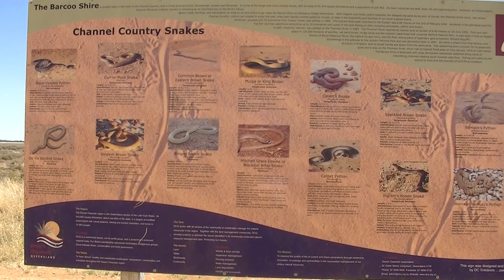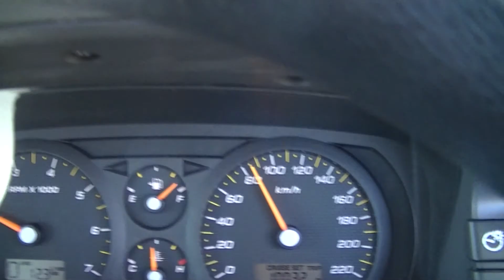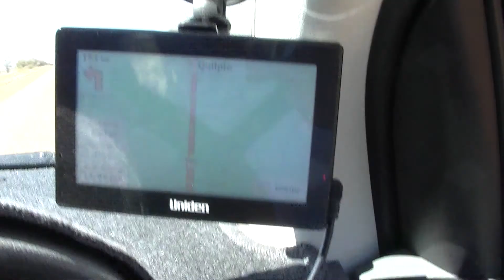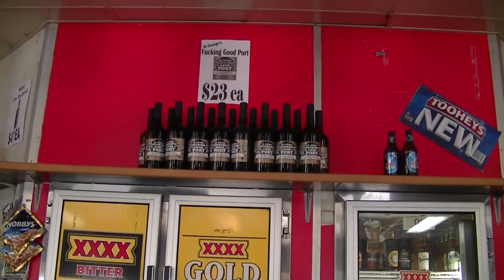The Buzzard Travels - Compilation 9 (A)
Birdsville and Beyond - Travel with the Buzzard